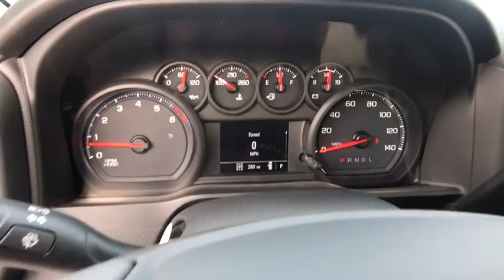2020 Chevrolet Silverado 1500 Carson City, Reno, Yerington, Northern Nevada, Elko, NV 20-1666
Summit White New 2020 Chevrolet Silverado 1500 available in Carson City, Nevada at Champion Chevrolet Reno. Servicing the Reno, Yerington, Northern Nevada, Elko, NV area.

With its bold proportions and broad-shouldered appeal, the 2020 Chevrolet Silverado 1500 owns the road. Theres no one tool thats right for every job, which is why the Silverado offers six different powertrains  including a Duramax 3.0L Turbo-Diesel, a responsive 2.7L Turbo and the powerful and advanced 6.2L V8 with Dynamic Fuel Management  so you can choose the right combination of power and efficiency for your needs. Not to mention its built with Durabed, which combines roll-formed high-strength steel with more standard cargo bed volume than any other truck. There are also 12 standard tie-downs and innovative features like an available industry-first power-up/-down tailgate, helping this truck offer the most functional bed of any pickup. Seeing is believing with up to 15 camera views to improve your towing from start to finish, especially with up to towing up to 13,400 lbs. and up to 89.1 cu. ft. of cargo space. The Silverado 1500 connects you to more than just the road, with technology features including a head-up display, Apple CarPlay and Android Auto compatibility, built-in Wi-Fi, Sirius XM Radio, and more. Youll also find a comprehensive suite of safety features such as forward collision alert, automatic emergency braking, adaptive cruise control with camera, front pedestrian braking, lane change alert with side blind zone alert, rear cross traffic alert, following distance indicator, lane keep assist with lane departure warning, and more.
DURABED  PICKUP BED  (STD),DIFFERENTIAL  HEAVY-DUTY LOCKING REAR,REAR AXLE  3.42 RATIO,AUDIO SYSTEM  CHEVROLET INFOTAINMENT 3 SYSTEM  7 diagonal color touchscreen  AM/FM stereo. Additional features for compatible phones include: Bluetooth audio streaming for 2 active devices  voice command pass-through to phone  Apple CarPlay and Android Auto capable. (STD),GLASS  DEEP-TINTED,ENGINE  5.3L ECOTEC3 V8  with Active Fuel Management  (355 hp [265 kW] @ 5600 rpm  383 lb-ft of torque [518 Nm] @ 4100 rpm),SUMMIT WHITE,DEFOGGER  REAR-WINDOW ELECTRIC,MIRRORS  OUTSIDE HEATED POWER-ADJUSTABLE  When (PQA) WT Safety Package is ordered  includes (DP6) high gloss Black mirror caps.),SEATS  FRONT 40/20/40 SPLIT-BENCH  (STD),TRAILERING PACKAGE  includes trailer hitch  7-pin and 4-pin connectors and (CTT) Hitch Guidance,TRAILER BRAKE CONTROLLER  INTEGRATED,REMOTE KEYLESS ENTRY  WITH 2 TRANSMITTERS,LICENSE PLATE KIT  FRONT,TRANSMISSION  6-SPEED AUTOMATIC  ELECTRONICALLY CONTROLLED  (STD),WORK TRUCK PREFERRED EQUIPMENT GROUP  includes standard equipment,TIRE  SPARE 255/70R17 ALL-SEASON  BLACKWALL  (STD),WINDOW  POWER FRONT  PASSENGER EXPRESS DOWN,TAILGATE  GATE FUNCTION MANUAL  with EZ Lift  includes power lock and release,WINDOW  POWER FRONT  DRIVERS EXPRESS UP/DOWN,WHEELS  17 X 8 (43.2 CM X 20.3 CM) ULTRA SILVER PAINTED STEEL  (STD),WT CONVENIENCE PACKAGE  includes (AQQ) Remote Keyless Entry  (QT5) EZ Lift power lock and release tailgate  (AKO) tinted windows  (C49) rear-window defogger  (K34) cruise control  (DLF) power mirrors; Regular Cab models also include (AXG) power windows  express up/down driver  (AED) power windows  express down passenger and (AU3) power door locks (When ordered with (PQA) WT Safety Package  (DLF) power mirrors include (UKC) Lane Change Alert with Side Blind Zone Alert and (DP6) high-gloss mirror caps.,JET BLACK  CLOTH SEAT TRIM,GVWR  6900 LBS. (3130 KG)  (STD),TIRES  255/70R17 ALL-SEASON  BLACKWALL  (STD),COOLING  AUXILIARY EXTERNAL TRANSMISSION OIL COOLER,DOOR LOCKS  POWER,CRUISE CONTROL  ELECTRONIC  with set and resume speed  steering wheel-mounted,HITCH GUIDANCE,Four Wheel Drive,Power Steering,ABS,4-Wheel Disc Brakes,Steel Wheels,Tires - Front All-Season,Tires - Rear All-Season,Tires - Front All-Season,Tires - Rear All-Season,Tow Hooks,Daytime Running Lights,AM/FM Stereo,Bluetooth Connection,Smart Device Integration,Bluetooth Connection,Split Bench Seat,Floor Mats,Adjustable Steering Wheel,Power Outlet,MP3 Player,Auxiliary Audio Input,A/C,Traction Control,Stability Control,Daytime Running Lights,Driver Air Bag,Passenger Air Bag,Front Side Air Bag,Front Head Air Bag,Rear Head Air Bag,Passenger Air Bag Sensor,Back-Up Camera,Driver Restriction Features,Tire Pressure Monitor